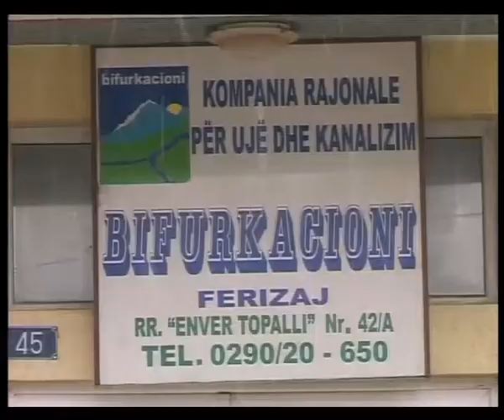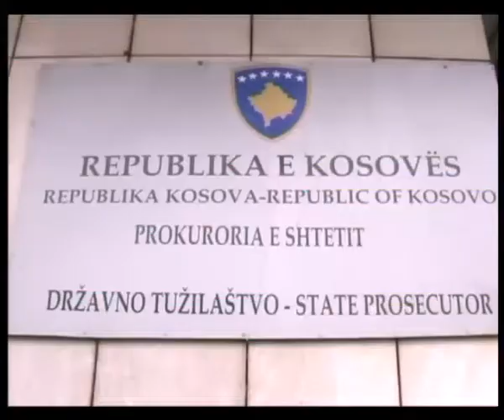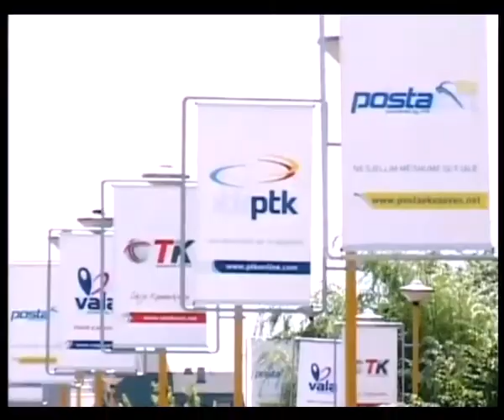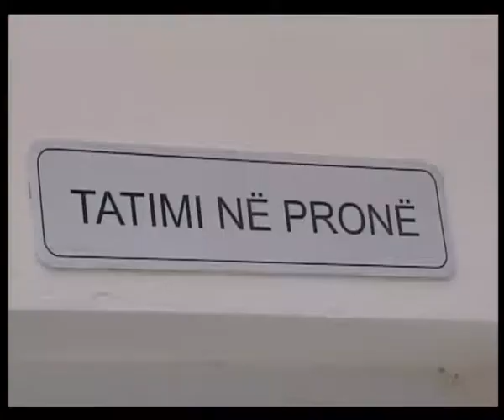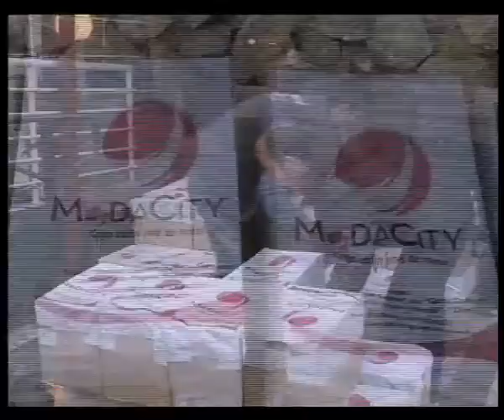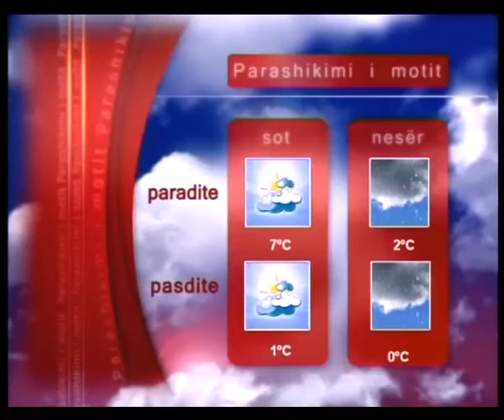LAJMET 26 DHJETOR 2014